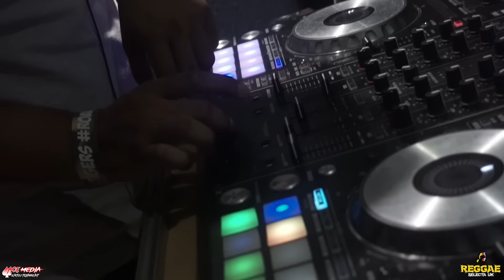Bad Gyal Jade shows why she is rated as one of the most Lyrical Female Artist in Dancehall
Bad Gyal Jade AKA The Female Kartel with an exclusive lyrical blast on Reggae Selecta UK's Freestyle Settings. Performing two of her tracks Mixed Emotions and Heart On Ice, then going on spitting a barrage of lyrics in this hot Dancehall Freestyle session.

Video by Ace Media Entertainment
DJ Fenix
Engineer Stretch

Freestyle Settings is an independent platform self funded and run by Reggae Selecta UK and Ace Media Entertainment (currently non profit) For donations or sponsorship opportunities please email

Follow us and the artists!